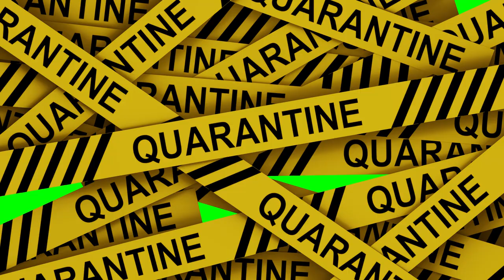Quarantine | Royalty free videos | reuse allowed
© Licence:
You’re free to use this video in any of your videos.
- Copyright Free clips  🎧 No Copyright video